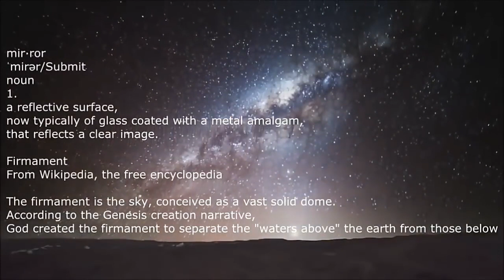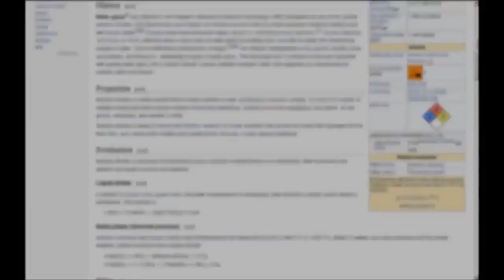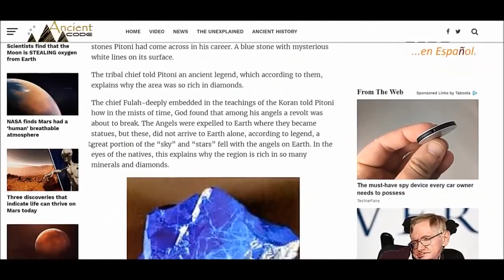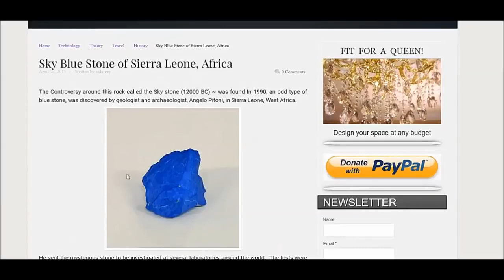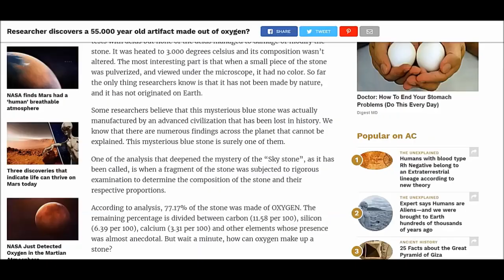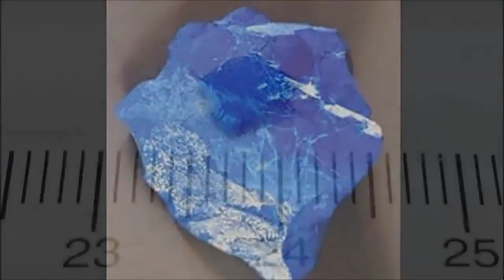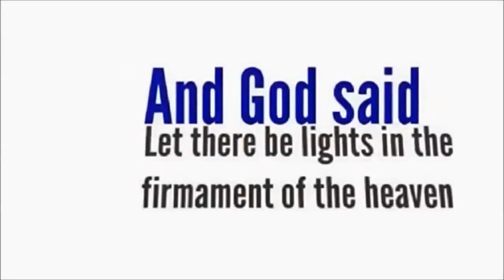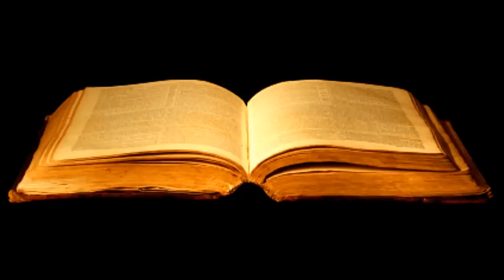Flat Earth - The Firmament is REAL and Here is the PROOF